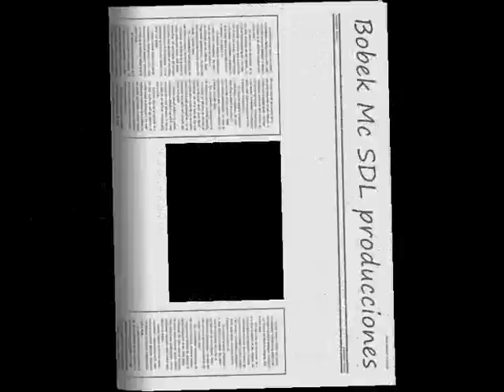Bobek-Dime un cuando y un donde sea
Bobek,mc madrileño afincado en el barrio de Villaverde nos presenta el primer tema de lo que sera su segundo trabajo en solitario.Producido todo por el mismo SDL producciones.